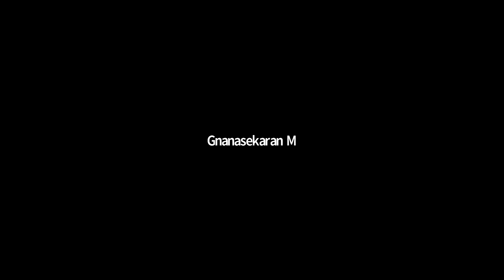Probability basics 2